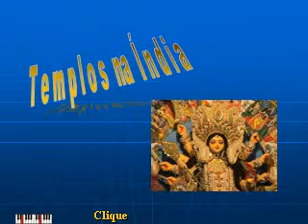TEMPLOS NA ÍNDIA.AVI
Szép  képek  és  zene